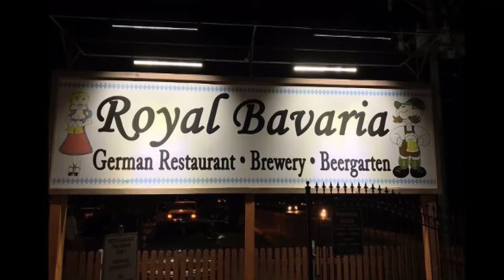Best Restaurants and Places to Eat in Moore, Oklahoma OK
Moore Food Guide. MUST WATCH. We have sorted the list of Best Restaurant in Moore for you. Using this list you can try Best Local Food in Moore or select best Bar in Moore.

And Lot more about Moore Food and Drinks.

It's not the "Ranking" of Best Restaurants in Moore, it is just the list of best Eating Hubs as per our user's ratings.

List of "Best Restaurants in Moore"

Oliveto Italian Bistro
Alfredo's Mexican Cafe
Royal Bavaria Brewery & Restaurant
Hollie's Flatiron Grill
Volcano Sushi
GoGo Sushi Express and Grill
Freddy's Frozen Custard
Hummus Mediterranean Cafe
Earl's Rib Palace
Hideaway Pizza